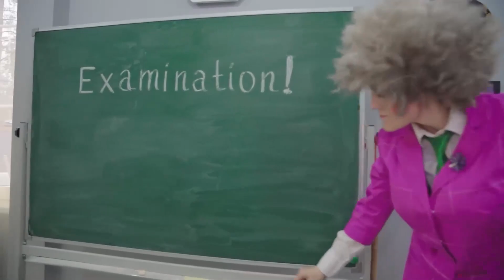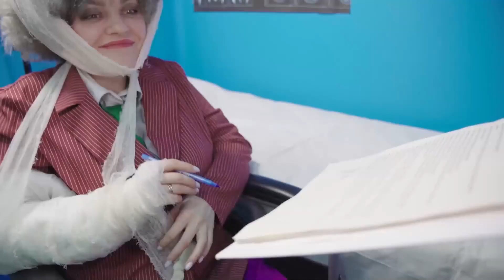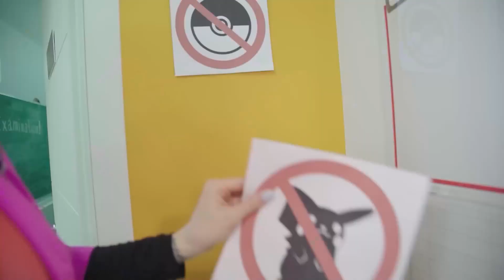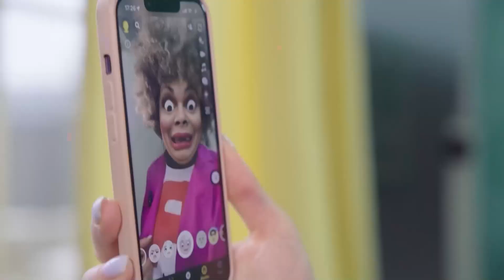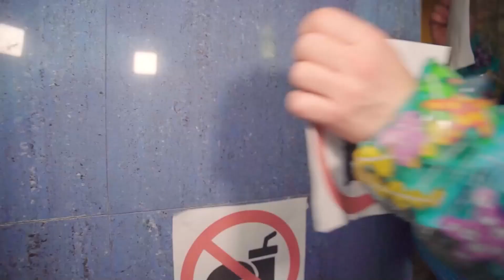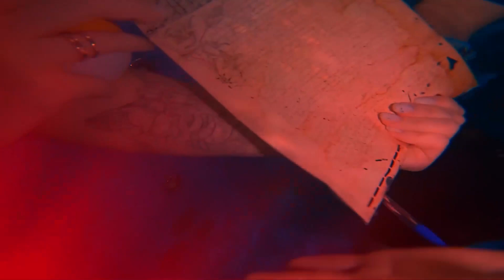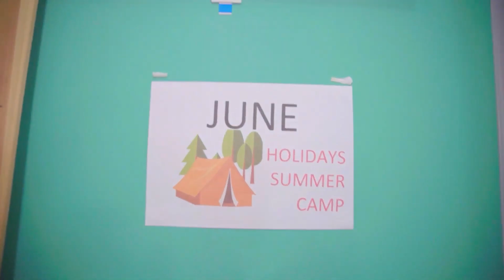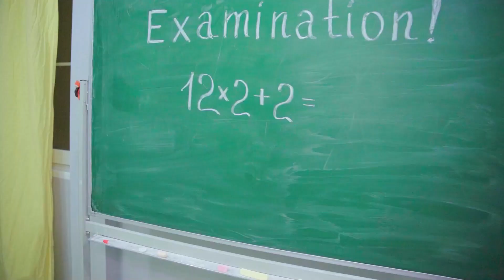Pokémon en la escuela | Nueva compilación de videos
En el nuevo episodio, Pokémon y Xyusha están en una escuela de verdad.